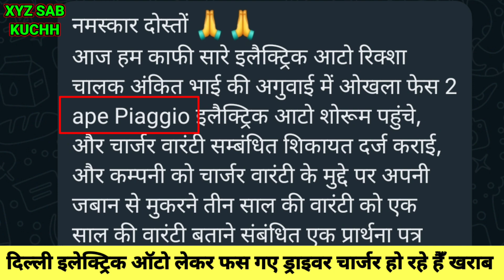इलेक्ट्रिक ऑटो की खुल रही है! पोल 😭आ रहीं हैँ! कमियां 🛺 चार्जर को लेकर ड्राइवर परेशान 😭electricauto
इलेक्ट्रिक ऑटो की खुल रही है! पोल 😭आ रहीं हैँ! कमियां 🛺 चार्जर को लेकर ड्राइवर परेशान 😭electric_auto

Th video is for educational purpose only, Copyright Disclaimer Under Section 107 of the Copyright Act 1976, allowance is made for "fair use" for purposes such as criticism, comment, news reporting, teaching, scholarship, and research.